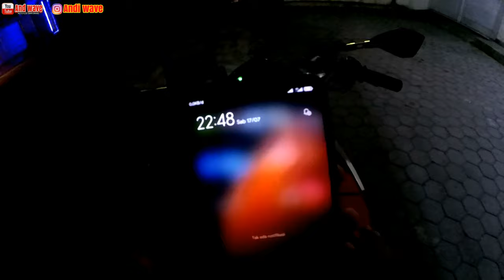Lampu jalan dimatikan efek Pandemi ppkm Darurat jajag banyuwangi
malam minggu kelabu mungkin sangat cocok untuk keadaan kali ini karena suasana kota Jajag Gambiran Banyuwangi makin lama makin menakutkan gara-gara ppkm darurat warung tidak boleh buka diatas jam 9 dan lampu Jalan wajib dimatikan jadi seperti kota hantu yang ada di Banyuwangi keadaan sangat mencekam ketika perut dalam keadaan lapar dan tak ada yang jualan makanan

Motovlog banyuwangi
Motovlog jawa timur
Motovlog
Motovlog indonesia
Banyuwangi
Wisata banyuwangi
Trabas
Youtuber banyuwangi
Video baru
Video viral
Banyuwangi new
Pesona banyuwangi
Pesona kalibaru
Laros
Lagu banyuwangi
Banyuwangi hits
Andwave
And wave